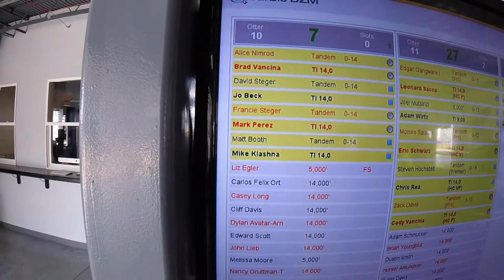SPEC1356 Francie Steger Skydive at Chicagoland Skydiving Center 20170923 Mark P Mark P